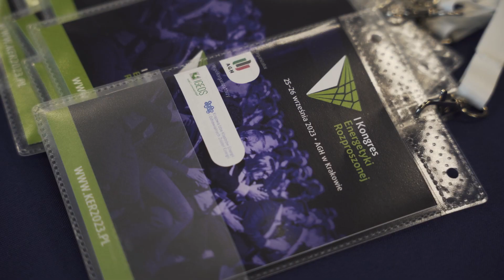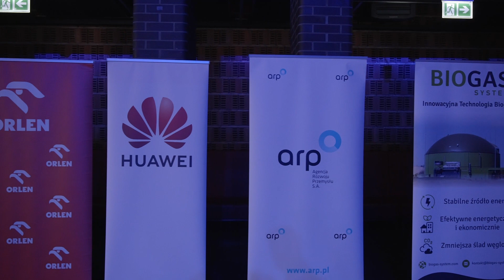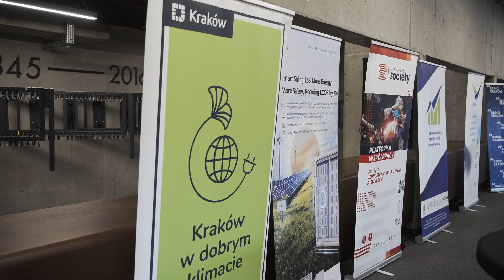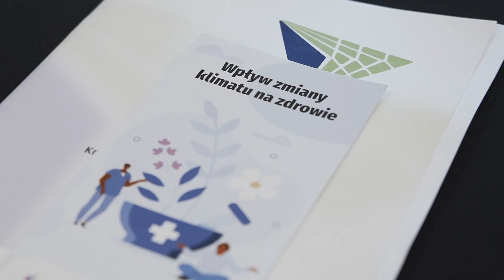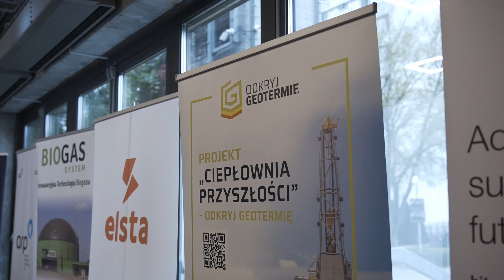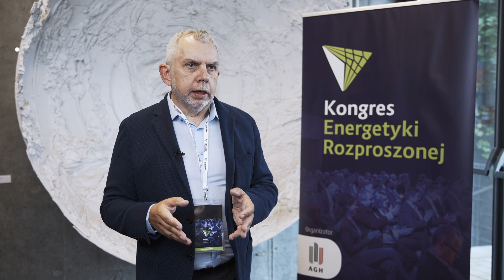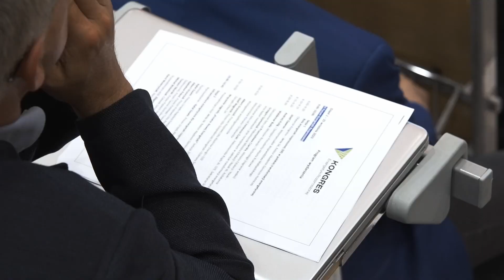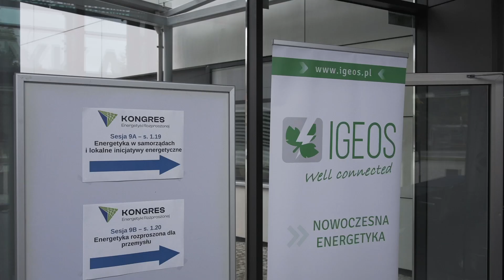I Kongres Energetyki Rozproszonej [WIDEORELACJA]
I Kongres Energetyki Rozproszonej odbył się w dniach 25–26 września 2023 r. w obiektach Akademii Górniczo Hutniczej im. Stanisława Staszica w Krakowie. Wydarzenie składało się z dwóch części: VI Forum Energetyki Rozproszonej (FER) oraz I Konferencji Naukowej Energetyki Rozproszonej (KNER). Zapraszamy do zapoznania się z wideorelacją z tego wydarzenia.